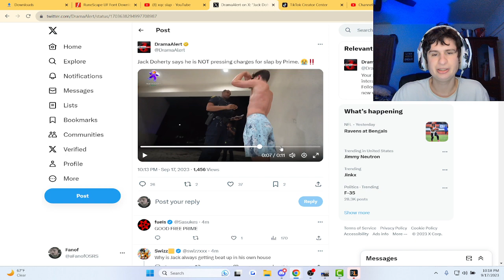Jack Doherty Slapped AGAIN *cops called*